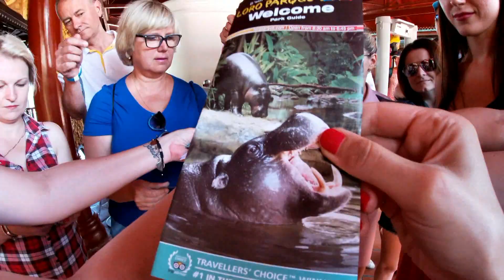ТЕНЕРИФЕ 2019. Экскурсии: Лоро и Сиам парк. Рекламный тур оператора TPG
Лоро и Сиам парки - одни из лучших зоо и аквапарков мира. В чём собственно и убедилась группа украинских турагентов, во время инфотура на канарском острове Тенерифе